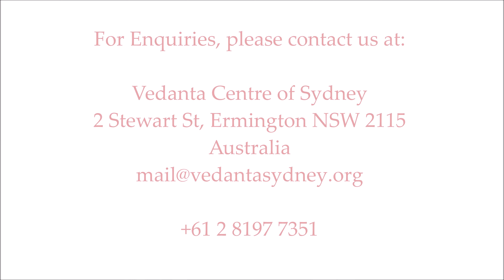Gita Revision Talk - Talk 68 - Quick Overview/revision Ch 4 - (07 Nov 2021)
Bhagavad Gita Revision Talks by Swami Sridharananda ji
Talk  68 (07 Nov 2021) - This is an introductory talk on Chapter 4 in the revision of Chapters 1-7 before starting with the 8th.